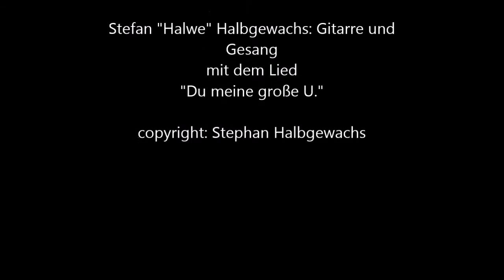Du meine große U